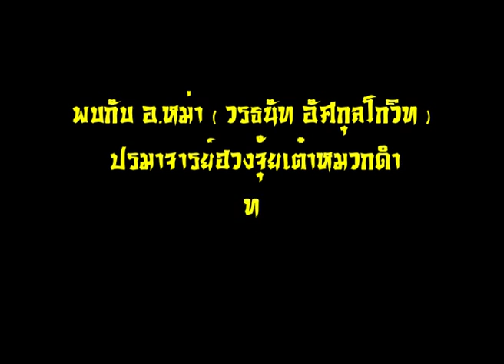promo วิชาฮวงจุ้ยสุวรรณภูมิ ตอน4 c1